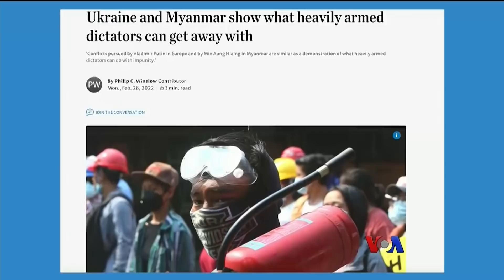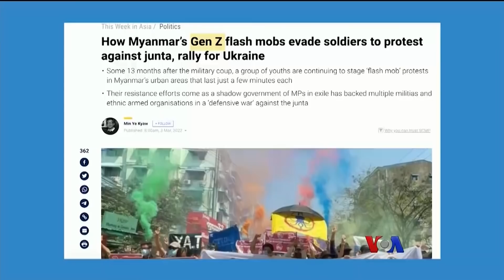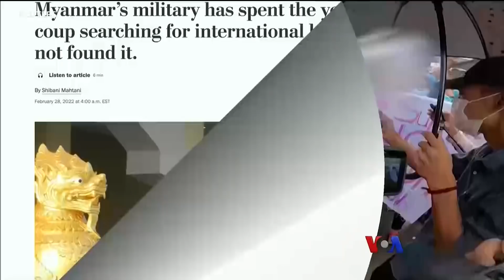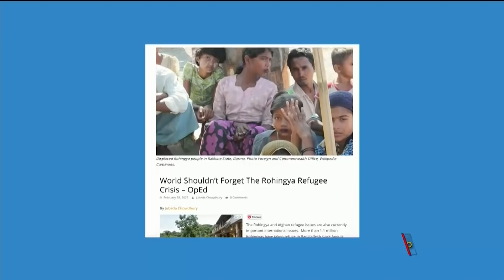ကမ္ဘာ့သတင်းမီဒီယာတွေထဲက မြန်မာ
ကမ္ဘာ့သတင်းမီဒီယာတွေမှာ ရေးသားတဲ့ မြန်မာနိုင်ငံဆိုင်ရာ သတင်းဆောင်းပါးတချို့ကို မအင်ကြင်းနိုင် မူရင်းအာဘော်မပျက် စုစည်းတင်ပြထားတာကို ကြည့်ရှု့နိုင်ပါတယ်။